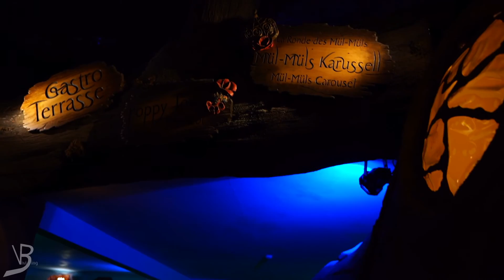Europapark - Attraktionen die wir noch NIE gefahren sind. Überraschende fahrten! // Vlog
Hallöchen,
wir gehen seit Jahren mehrmals im Jahr in den Europapark, haben aber trotzdem noch einige Fahrten ausgelassen.
Das änder sich jetzt.

Equipment:
- Kameras

- Objektiv
18-35mm F1,8
- Zusätzliches Equipment
GoPro Chesty

Die mit (*) gekennzeichneten Links sind Affiliate Links diese mit dem Partnerprogramm von Amazon zusammenhängen und mit dem Partnerprogramm von Booking.com . Wenn ihr darauf klickt, bekommen wir Provision, am Preis ändert es für euch aber nichts. Danke für den netten Support.